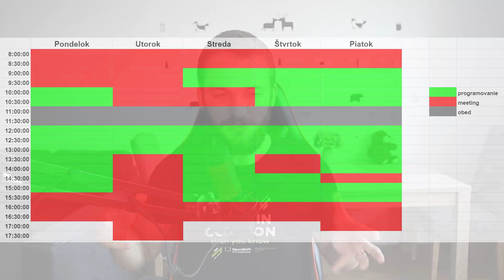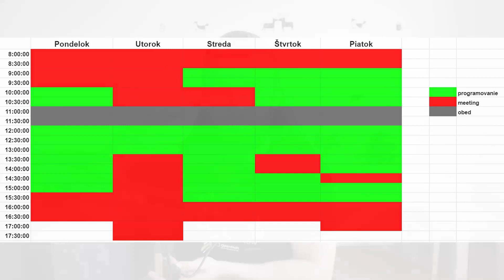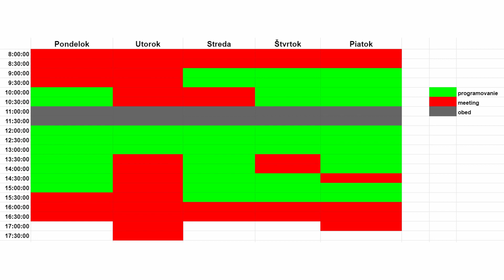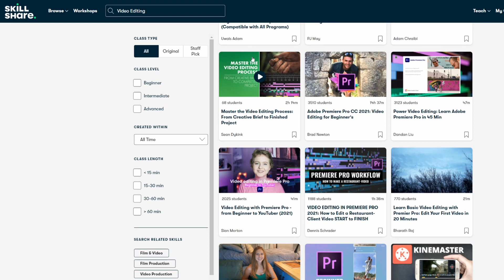Koľko hodín denne programujem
00:00 Úvod
00:29 Pracovná doba
05:50 Po pracovnej dobe
11:16 Záver